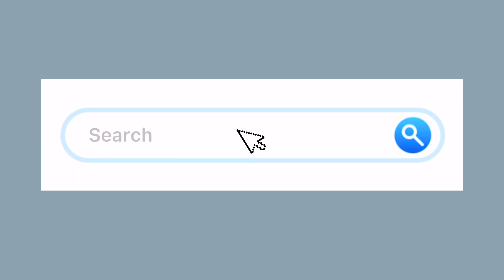NGAYON NA LANG ULI NAGPUNTA SA SM, DAMING PAGBABAGO ☺️